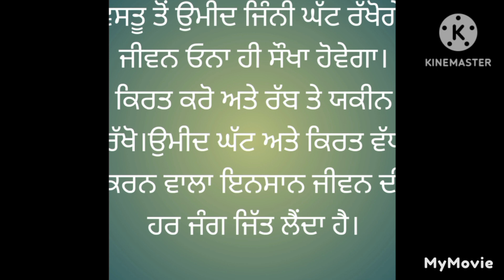ਜ਼ਿੰਦਗੀ ਵਿੱਚ ਮੁਸੀਬਤ ਦਾ ਹੱਲ 👍🏻😪Success of life quotes